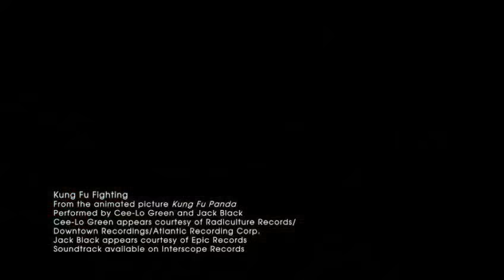Cee Lo Green & Jack Black - Kung Fu Fighting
Cee Lo Green & Jack Black - Kung Fu Fighting From The Movie Kung Fu Panda